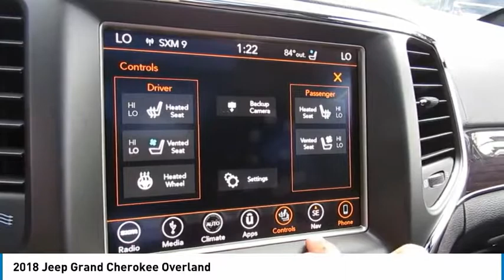2018 Jeep Grand Cherokee Delaware, Powell, Dublin, Marion, Columbus, OH JC459017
Granite Crystal Metallic Clearcoat New 2018 Jeep Grand Cherokee available in Delaware, Ohio at
2018 JEEP GRAND CHEROKEE Delaware, OH
Stock# JC459017

2815 Stratford Rd.

*DESIRABLE FEATURES:* PANORAMIC ROOF, a BACKUP CAMERA, a NAVIGATION, COOLED SEATS, REMOTE START, HEATED SEATS, a HEATED REAR SEATS, LEATHER, 4X4, BLUETOOTH, BACKUP SENSORS, HEATED STEERING WHEEL, KEYLESS ENTRY, FOG LAMPS, MULTI-ZONE A/C, BLIND SPOT MONITORING, and a POWER LIFT GATE.

This New four wheel drive 2018 Jeep Grand Cherokee Overland features an impressive 3.6 l Engine with a *Granite Crystal Metallic Clearcoat Exterior and a Black Leather Interior*.

*TECHNOLOGY FEATURES:* This Jeep Grand Cherokee Includes Steering Wheel Audio Controls, Satellite Radio, WiFi Hotspot Capable, Keyless Start, an Auxiliary Audio Input, Memory Seats, an Anti Theft System, Memory Mirrors, an AM/FM Stereo, a Garage Door Opener, a High-Definition Radio, an MP3 Compatible Radio, and Built in Equalizer

*STOCK# JC459017 PRICED BELOW MARKET RETAIL VALUE!* Performance Chrysler Jeep Dodge Ram has this 2018 Jeep Grand Cherokee Overland ready for sale today with an additional *46 OTHER MODELS LIKE THIS IN STOCK!* Don't forget Performance Chrysler Jeep Dodge Ram WILL BUY OR TRADE FOR YOUR VEHICLE, MOTORCYCLE and/or ATV!

Performance Chrysler Jeep Dodge Ram of Delaware serves Delaware, Westerville, Marysville & Marion, OH. You can also visit us at, 2815 Stratford Rd Delaware OH, 43015 to check it out in person!

*MECHANICAL FEATURES:* Scores 25.0 Highway MPG and 18.0 City MPG! This Jeep Grand Cherokee comes Factory equipped with an impressive 3.6 l engine, an automatic transmission.

*INTERIOR OPTIONS:* Delaware, Westerville & Marysville new car shoppers are lighting up the phones at our Deleware, OH dealership over these interior options: Automatic Climate Control, Dual Power Seats, a Dual Moonroof, a Sunroof, an Overhead Console, a Compass, a Power Drivers Seat, a Cargo Shade, an Adjustable Lumbar Seat(s), a Leather Wrapped Steering Wheel, Wood Trim, Bucket Seats, Ventilated front seats, an Adjustable Steering Wheel, a Driver Illuminated Vanity Mirror, Illuminated entry, a Pass-Through Rear Seat, Air Conditioning, a Passenger Illuminated Visor Mirror, Rear seat center armrest, a Split Folding Rear Seat, a Bench Seat, Vanity Mirrors, a Tilt Steering Wheel, Floor Mats, and a Rear Window Defroster

*EXTERIOR OPTIONS:* From Marysville to Marion you'll arrive in style with exterior options like: Aluminum Wheels, Power Folding Mirrors, a Trailer Hitch Receiver, a Cargo/Bed Lamp, Privacy Glass, an Auto Headlamp, and a Spoiler / Ground Effects

*SAFETY OPTIONS:* Whether steering your way to work in Westerville or soccer practice in Scioto County, you'll enjoy peace of mind with the following safety equipment options: a Rain Sensing Windshield Wipers, HID Headlamps, Side Mirror Turn Signals, Xenon Headlamps, Rear Parking Aid, Cross Traffic Alerts, Electronic Stability Control, Back-Up Sensors, Daytime Running Lights, Integrated Turn Signal Mirrors, Brake Assist, Overhead airbag, Delay-off headlights, a Rear Head Air Bag, Knee AirBag, Anti-Lock Brakes, Auto Leveling Headlights, Occupant sensing airbag, Auto-Dimming Door Mirrors, a Drivers Air Bag, a Front Head Air Bag, a Passenger Air Bag Sensor, a Front Side Air Bags, Child Proof Locks, an Auto Dimming R/V Mirror, and a Passenger Air Bag

*WiFi Hotspot Capable* and *Built in Equalizer*.

*Advertised Purchase Prices are only valid with financing through Chrysler Capital or a